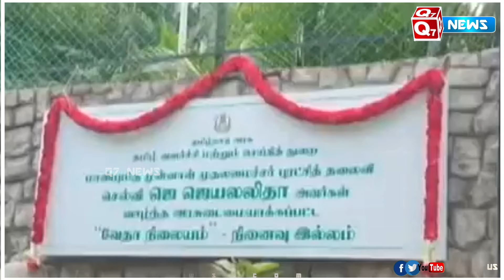“ஜெயலலிதா இல்லத்தில்” சசிகலா? போயஸ் கார்டன் வீடு யாருடையது கட்டுப்பாட்டில்?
“ஜெயலலிதா இல்லத்தில்” சசிகலா?
போயஸ் கார்டன் வீடு யாருடையது கட்டுப்பாட்டில்?